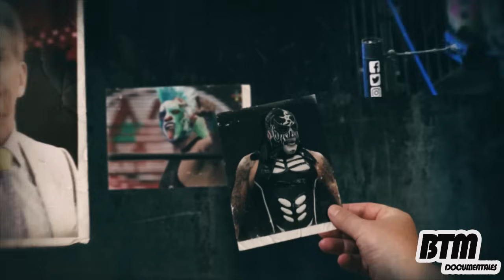SE BURLAN DE LA HIEDRA por SU FISICO | MIL MASCARAS DENIGRADO| FORASTERO ATACA A DMT AZUL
2:30 MIL MASCARAS DENIGRADO POR AFICIONADOS

5:18 SE BURLAN DE LA HIEDRA POR SU FISICO

7:22 EL ELEGIDO CRITICADO

9:03 CIBERNETICO PIERDE SU FISICO POR COMPLICACIONES

10:57 FORASTERO SE BURLA DEL CUERPO DE DMT AZUL